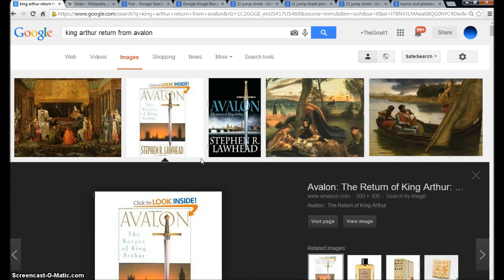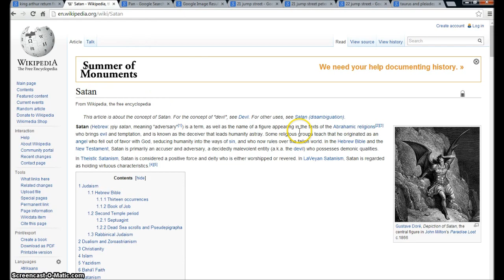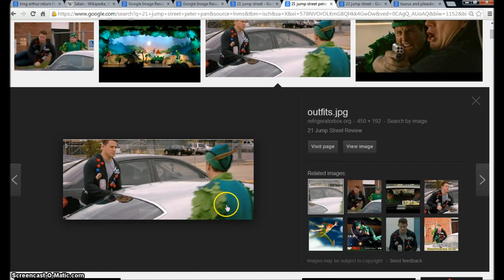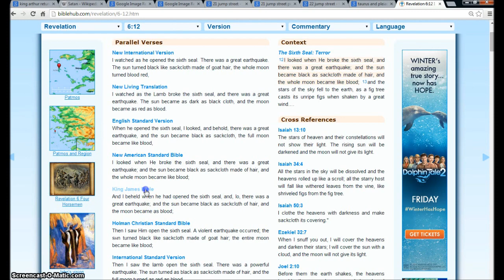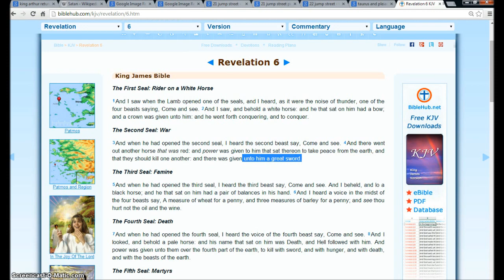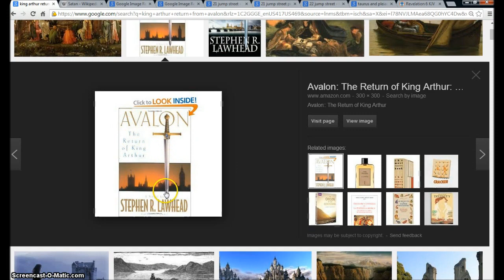Avalon NWO Prince William Peter Pan and Satan. Illuminati Freemason Symbolism.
Satan , Pan, Peter Pan and Peters Church receive the Grievous head wound.
An investigative Look into Peter pan and the Symbolism of Satan Coming with the New World Order.
◄ Revelation 13 ►
1And I stood upon the sand of the sea, and saw a beast rise up out of the sea, having seven heads and ten horns, and upon his horns ten crowns, and upon his heads the name of blasphemy. 2And the beast which I saw was like unto a leopard, and his feet were as the feet of a bear, and his mouth as the mouth of a lion: and the dragon gave him his power, and his seat, and great authority. 3And I saw one of his heads as it were wounded to death; and his deadly wound was healed: and all the world wondered after the beast. 4And they worshipped the dragon which gave power unto the beast: and they worshipped the beast, saying, Who is like unto the beast? who is able to make war with him? 5And there was given unto him a mouth speaking great things and blasphemies; and power was given unto him to continue forty and two months. 6And he opened his mouth in blasphemy against God, to blaspheme his name, and his tabernacle, and them that dwell in heaven.

7And it was given unto him to make war with the saints, and to overcome them: and power was given him over all kindreds, and tongues, and nations. 8And all that dwell upon the earth shall worship him, whose names are not written in the book of life of the Lamb slain from the foundation of the world. 9If any man have an ear, let him hear. 10He that leadeth into captivity shall go into captivity: he that killeth with the sword must be killed with the sword. Here is the patience and the faith of the saints.
◄ Genesis 13 ►
King James Bible
Abram and Lot Part Ways
1And Abram went up out of Egypt, he, and his wife, and all that he had, and Lot with him, into the south.

2And Abram was very rich in cattle, in silver, and in gold. 3And he went on his journeys from the south even to Bethel, unto the place where his tent had been at the beginning, between Bethel and Hai; 4Unto the place of the altar, which he had made there at the first: and there Abram called on the name of the LORD. 5And Lot also, which went with Abram, had flocks, and herds, and tents. 6And the land was not able to bear them, that they might dwell together: for their substance was great, so that they could not dwell together. 7And there was a strife between the herdmen of Abram's cattle and the herdmen of Lot's cattle: and the Canaanite and the Perizzite dwelled then in the land.

8And Abram said unto Lot, Let there be no strife, I pray thee, between me and thee, and between my herdmen and thy herdmen; for we be brethren. 9Is not the whole land before thee? separate thyself, I pray thee, from me: if thou wilt take the left hand, then I will go to the right; or if thou depart to the right hand, then I will go to the left.

Lot Pitches Toward Sodom
10And Lot lifted up his eyes, and beheld all the plain of Jordan, that it was well watered every where, before the LORD destroyed Sodom and Gomorrah, even as the garden of the LORD, like the land of Egypt, as thou comest unto Zoar. 11Then Lot chose him all the plain of Jordan; and Lot journeyed east: and they separated themselves the one from the other. 12Abram dwelled in the land of Canaan, and Lot dwelled in the cities of the plain, and pitched his tent toward Sodom. 13But the men of Sodom were wicked and sinners before the LORD exceedingly.

God Renews the Promise to Abram
14And the LORD said unto Abram, after that Lot was separated from him, Lift up now thine eyes, and look from the place where thou art northward, and southward, and eastward, and westward: 15For all the land which thou seest, to thee will I give it, and to thy seed for ever. 16And I will make thy seed as the dust of the earth: so that if a man can number the dust of the earth, then shall thy seed also be numbered. 17Arise, walk through the land in the length of it and in the breadth of it; for I will give it unto thee. 18Then Abram removed his tent, and came and dwelt in the plain of Mamre, which is in Hebron, and built there an altar unto the LORD.